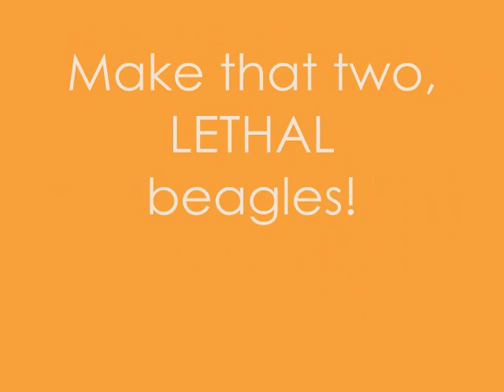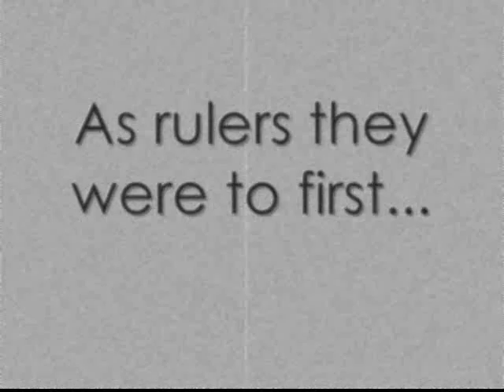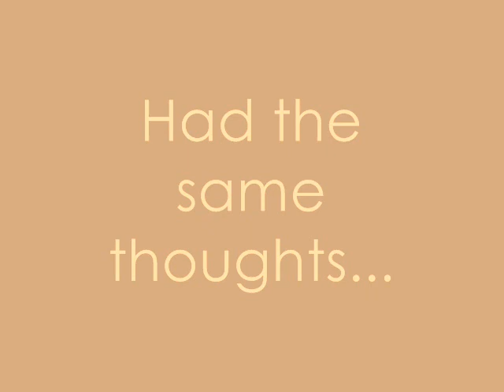World Domination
To Rogue, form Chance =]

*NOTE: this is NOT Chance's owners account. This is a friends. Her account is LadyLizard